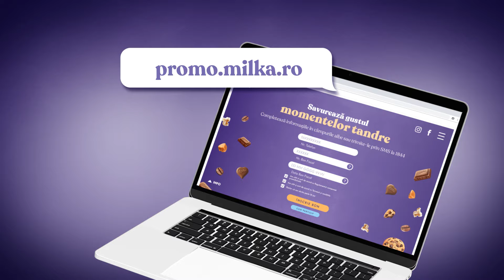Câștigă cu MILKA - Savurează gustul momentelor tandre!